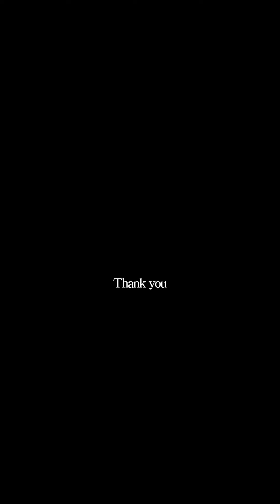Ghost Sightings Caught On Camera Compilation part 464